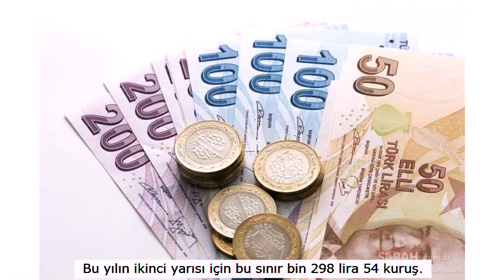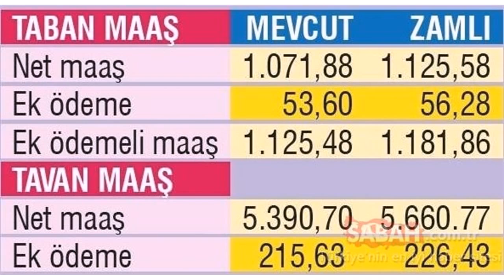Emekliye ek odeme En düşük emekli maaşı ne kadar olacak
Emekliler Kurban Bayramı ikramiyesini aldıktan sonra gözler ek ödemelere çevrildi. Emekli maaşlarına yapılan ek ödemelerde ne kadar artış olacak? Emekli maaşları ile gelişmeleri sizler için derledik.

Emekli maaşlarına yapılan ek ödemeler her ay artış gösteriyor. Vergi iadesinin yerine getirilen ek ödeme, net maaşın yüzde 4'ü, yüzde 5'i oranında oluyor.

Maaşı düşük olan emekliler yüzde 5 ek ödemeden yararlanıyor. Burada bir gelir sınırı bulunuyor.

Bu yılın ikinci yarısı için bu sınır bin 298 lira 54 kuruş.

Yani maaşı bin 298 liranın altında olanlar yüzde 5, üstünde olanlar yüzde 4 ek ödeme alıyor.

Halen SSK ve Bağ- Kur emeklilerine aylık 56,28 ile 226,43 lira arasında ek ödeme veriliyor.

ÇİFTE ARTIŞ Hem ek ödeme tutarı hem de yüzde 5 sınırı her zam döneminde artıyor. Maaş arttıkça ek ödeme tutarı da yükseliyor.

Ayrıca ek ödeme oranının yükseltilmesi de gündemde. Türkiye Emekliler Derneği, "Ek ödeme oranı en az yüzde 8-9 olsun" diyor.

Bu talep hayata geçerse emeklilerin ek ödeme tutarlarında önemli artış yaşanacak.

Emekliler maaşının yüzde 4'ü, 5'i yerine yüzde 8'i, 9'u oranında ek ödeme alabilecek. 5 bin 660 lira maaşı olan emekli ek ödemenin yükselmesi ile 226,43 lira yerine 509,47 lira alabilecek.

Ek ödemeli emekli maaş tablosu...